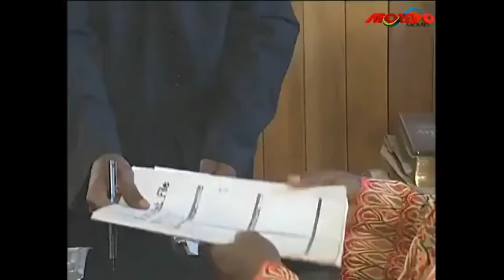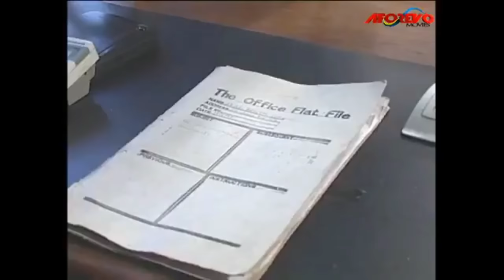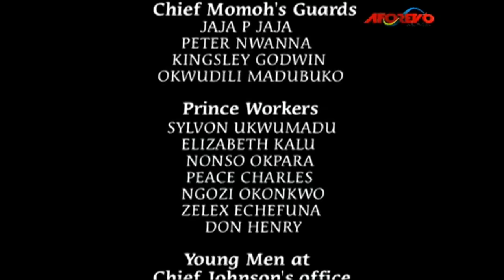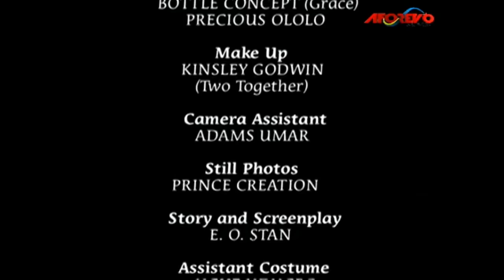World Of A Prince- A Nigerian Movie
Prince believes strongly in taking charge as successor to his late father's empire, but the mother sees otherwise. Whose authority must be obeyed?